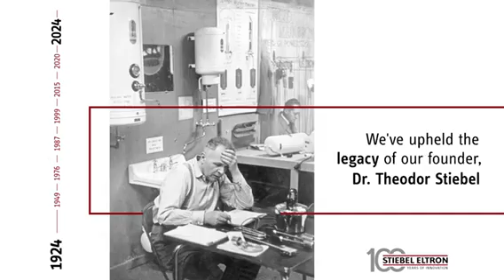Stiebel Eltron 100: Transforming Energy for a Greener Tomorrow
100 years after our founding, quality, reliability, and innovation have established Stiebel Eltron as the World Leader.

But in our view, 100 years is not a finish line — simply a mile marker, because ensuring your wellbeing is an endless pursuit. A pursuit that we intend to improve upon year after year, exactly as we’ve done since 1924.

Join us as we begin our 100th year, and continue our journey of transformning energy for a greener tomorrow.